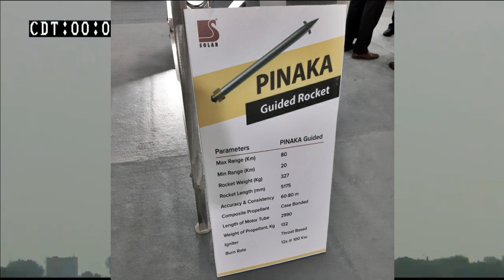Deadly 75km range anti-armour guided Pinaka & ICV Command approved by DAC | Total value Rs 8,599 cr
75km Pinaka Rocket + ICV Command

Recently we have talked a lot about the artilleries & rocket and how important they are in the battlefield. Also, few months back we have reported that the Guided Extended Range Pinaka is ready which will be massive capability enhancement over the current Pinaka-I rockets operational under Indian Army.

As per reports, The Defence Ministry on Tuesday approved Guided Extended Range ammunition along with area denial munition rockets for Pinaka rocket launchers and Infantry Combat Vehicle - Command designed and developed by DRDO. The total value of these 3 proposals is Rs 8,599 crore.

The Guided Extended Range Rocket Ammunition has a range of 75 km with an accuracy of 40 meters. The Aerial Denial Munition Type I Rocket Ammunition contains dual purpose sub munitions capable of neutralizing both tanks and armoured personnel carriers as well as B vehicle entrenched troops. The Infantry Combat Vehicle – Command is equipped with technology to collect, disseminate, share and present real time information to commanders to facilitate quick decision making for execution of tasks.

Different versions of Pinaka

DRDO has developed various versions of Pinaka MBRL. These are Pinaka Mk-I having range of 37.5 km which has been further extended to Enhanced Range Pinaka MK1 having range of 45kms. DRDO has also developed Pinaka Mk-II having a range of 60 km, Guided Pinaka having range of 75 km and 122 mm Extended Range rocket with a range of 40 km. The Pinaka rockets can achieve speed between Flight speed of 3.6-4 Mach.

Pinaka MK-I

Pinaka is the first indigenous MBRLS designed, developed by ARDE in association with other DRDO labs which has been inducted into the Services. Pinaka was effectively used during Indo-Pakistan conflict in Kargil in June 1999 (Op Vijay). Operation was successfully executed by soldiers of 210 rocket regiment along with DRDO team. The Users trials of Pinaka weapon system with Mk-I rockets were successfully completed in July 2002. Production of Pinaka weapon system commenced in year 2006.

Enhanced Range Pinaka MK-I

Recently the trials of 24 Enhanced range Pinaka MK-I has also been conducted successfully which paves the way for its series production and can be inducted into Indian Army. The rockets of the Enhanced Pinaka MK-I can be fired from the same launchers being used for Pinaka MK-I.

Pinaka MK-II

The impressive field performance of Pinaka Mk-I system has led to design and development of state-of-the-art long range artillery rocket systems. In pursuit of this, an enhanced version of Pinaka; a 60 km range Pinaka Mk-II Rocket System has been developed with various contemporary technologies compatible with Pinaka ground system keeping the same payload. Range, accuracy and consistency of Pinaka Mk-II rocket have been successfully demonstrated during series of technical trials carried out at ITR, Balasore and Pokran.